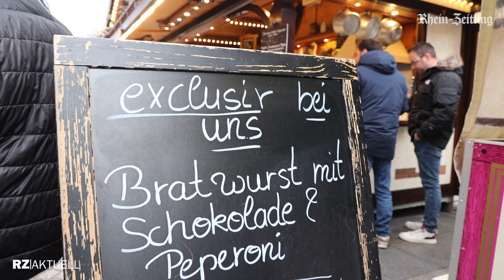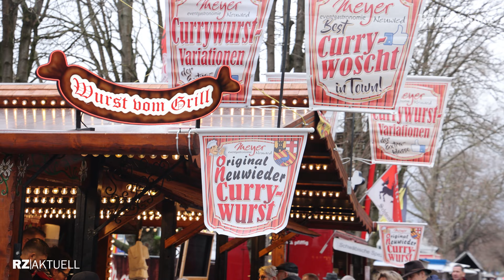Wurst trifft Schokolade: Currywurstfestival und ChocolART in Neuwied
Aus zwei mach eins: So lautet in Neuwied das Motto für dieses Wochenende. Während das Festival der Currywurst und die Chocolart bislang getrennte Wege gingen, kommen sie nun erstmals gemeinsam auf dem Luisenplatz an. Wächst dort zusammen, was zusammengehört? Die RZ hat sich umgeschaut.

🎥Kevin Rühle
📄Hilko Röttgers
🎬Svenja Wolf
🎤Svenja Wolf